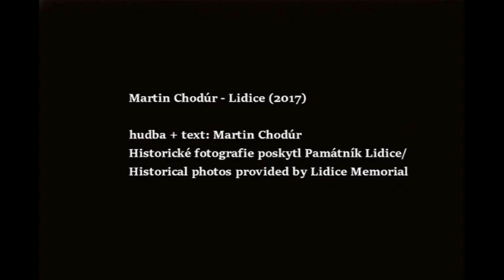Martin Chodúr - Lidice (2017)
hudba + text: Martin Chodúr
Historické fotografie poskytl Památník Lidice/Historical photos provided by Lidice Memorial
Fotoklip: Antonín Peclinovský

Martin Chodúr: Jsem moc rád, že jsem byl vyzván, abych převzal uměleckou záštitu nad 11. ročníkem Celostátní přehlídky dětských pěveckých sborů z České republiky s názvem Světlo pro Lidice a s mottem Děti zpívají lidickým dětem. Je to pro mne velká pocta. Určitě i proto, že letos 10. června uplyne 75 let od vyhlazení středočeských Lidic. Od ledna loňského roku se na svět dívám úplně jinýma očima než dřív. Stal jsem se otcem syna Martina. Myslím, že všichni bychom se měli snažit, aby se na tragické události z Lidic roku 1942 nikdy nezapomnělo a aby se už nikdy neopakovaly. Účast na chystané pietní akci v Památníku Lidice má pak pro mne ještě jeden význam. Když se začátkem tohoto desetiletí začal chystat film Lidice, požádali mne jeho tvůrci o závěrečnou píseň do tohoto filmu. Nakonec si ji sice nevybrali, ale já ji od té doby s velkým úspěchem uvádím ve svém recitálu filmových melodií. A poprvé ji teď zazpívám v Lidicích. Moc to pro mne znamená.